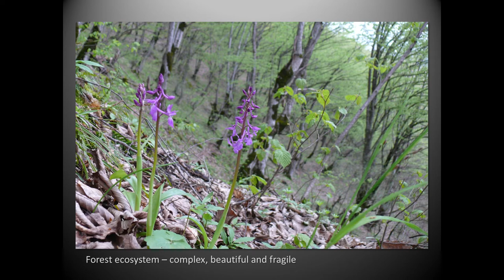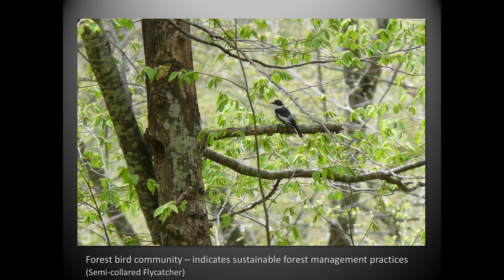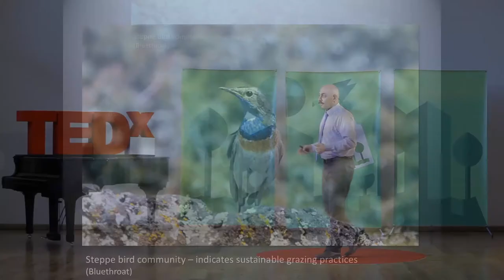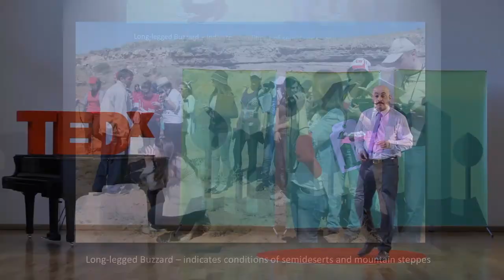Keeping track of storks | Karen Aghababyan | TEDxYerevanSalon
Karen Aghababyan, chief scientist and head of Environmental Lab and Assistant Professor at Acopian Center for Environment at AUA is talking about how storks (yes, you read that right!) can help scientists and Armenian communities to monitor the country’s natural resources.

Dr. Karen Aghababyan is Chief Scientist, Head of Environmental Lab, and Assistant Professor at Acopian Center for the Environment, American University of Armenia. Dr. Karen Aghababyan hold a PhD in Biology from the Institute of Zoology Armenian National Academy of Sciences. Dr. Karen Aghababyan is a member of various professional organizations including Species Survival Committee of International Union for Conservation of Nature, Butterfly Conservation Europe, The Goose and Swan Study Group of Eastern Europe and North Asia, Working Group on Birds of Prey and Owls. His science interests include Aquatic studies, Ornithology, and Entomology. Recently Dr. Karen Aghababyan, has been appointed as Armenia’s National Coordinator for the second European Breeding Bird Atlas (EBBA2).

 He is author and co-author of 45 papers, and have made significant contribution in preparation of Red Book of Animals of Armenia.